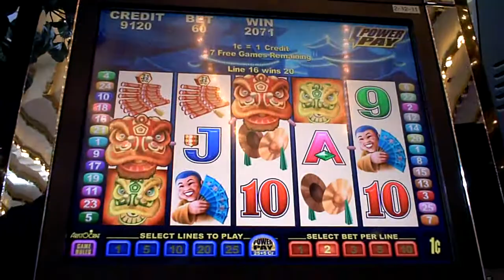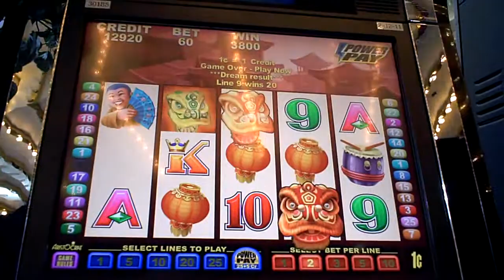Double Happiness lot Machine Bonus